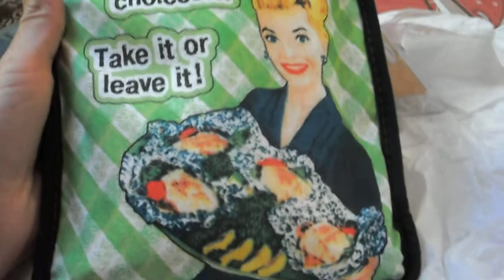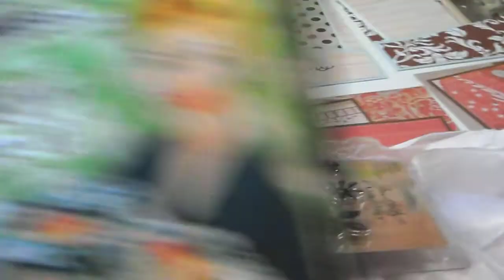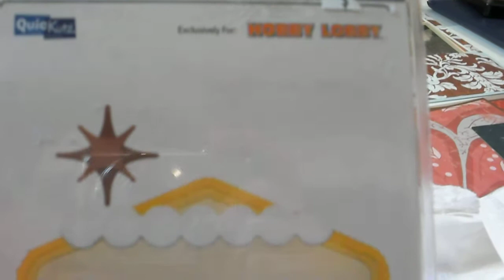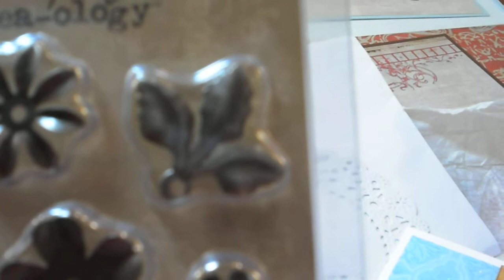Christmas RAK from dear Allison!!!